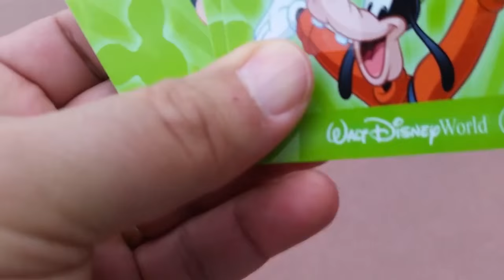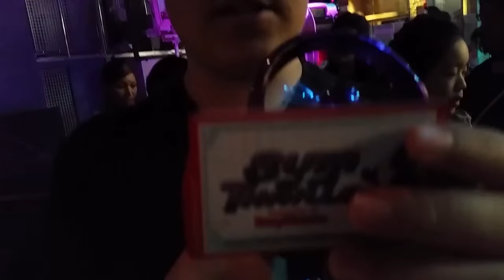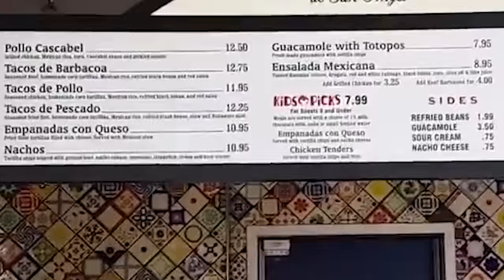Jack on the Go - The Happiest Place on Earth - Abridged Edition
On this week's exciting episode of Jack on the Go, we get to experience the happiest place on earth through the eyes of amateur cook and youtuber, Jack Scalfani.